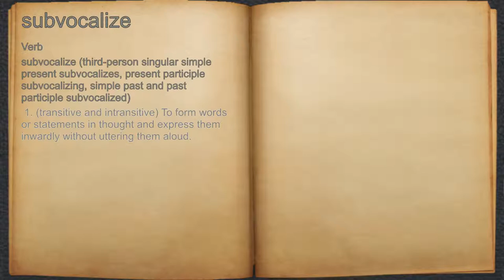What does subvocalize mean?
A spoken definition of subvocalize.

Intro Sound:
Typewriter - Tamskp